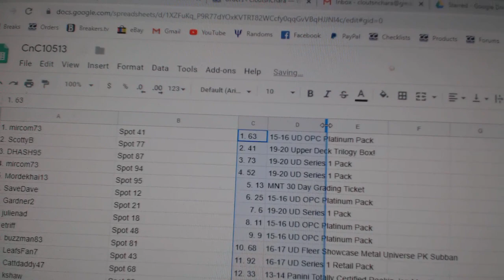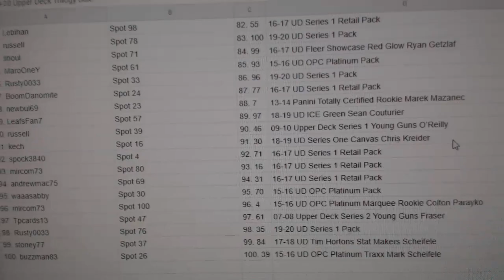C&C High End Trilogy Case Chancer Hockey Break - C&C GB #10,513